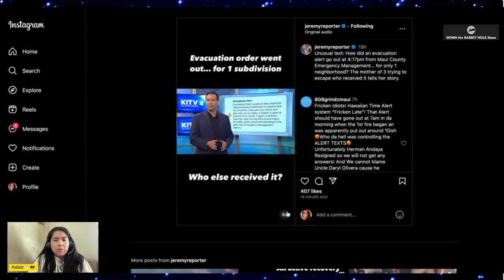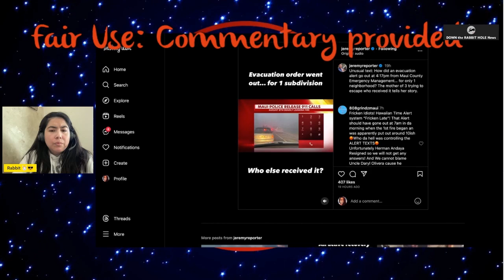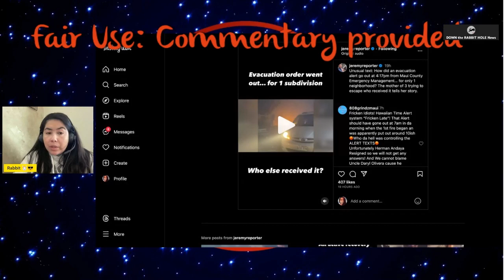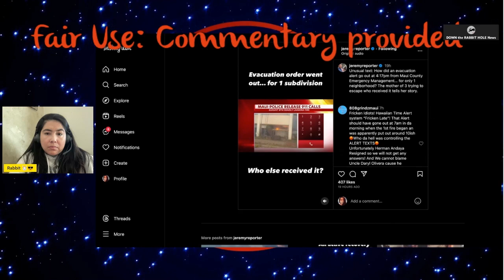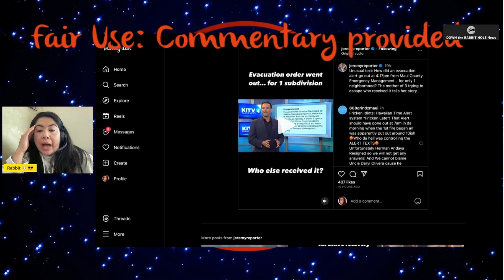Maui Fires ONLY ONE SUBDIVISION RECEIVED Evacuation ORDERS| BUT ENOUGH TIMES TO BLOCK ROADS?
Down the Rabbit Hole News provides commentary to this situation. During the Maui Fires, How did an evacuation alert go out at 4:17pm from Maui County Emergency Management, for only 1 neighborhood?

We have two affordable programs for our channel:

2.99 Take a Peek
5.99 I stand with Rabbit